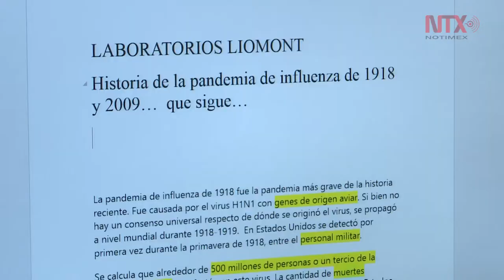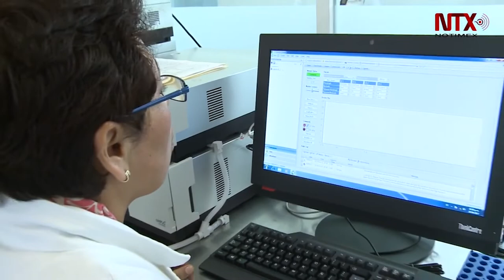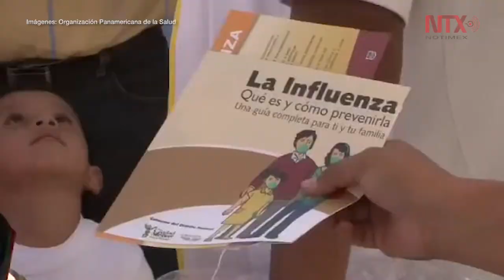A una década de la Influenza: México, preparado para otra pandemia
La influenza es una enfermedad respiratoria, cuando surge una nueva cepa con capacidad de contagiarse de humano a humano, puede desencadenar pandemias como la de 2009.